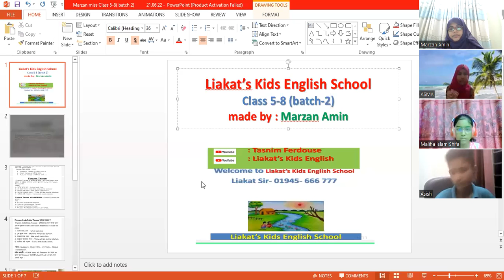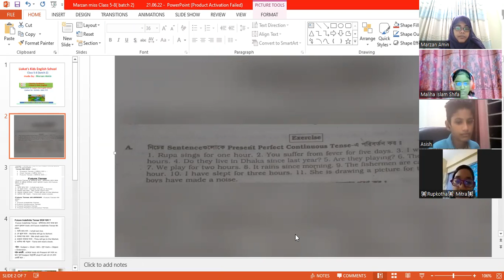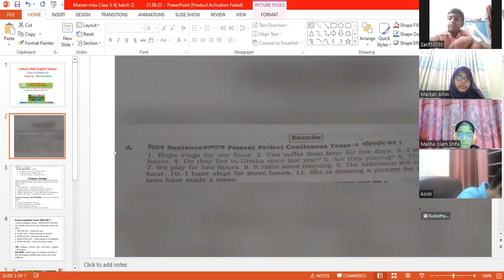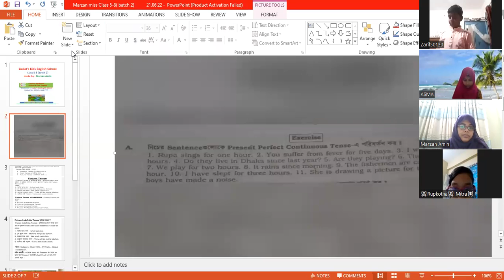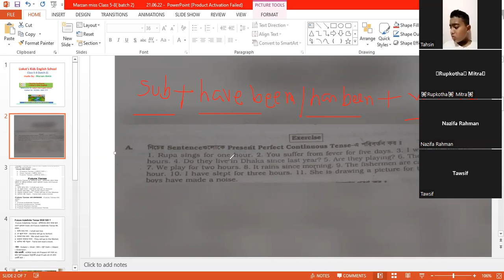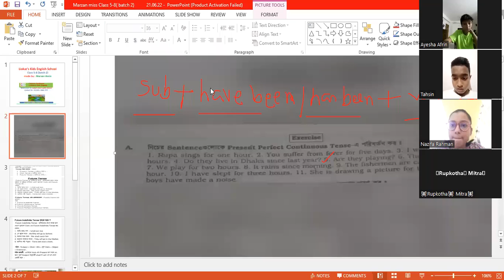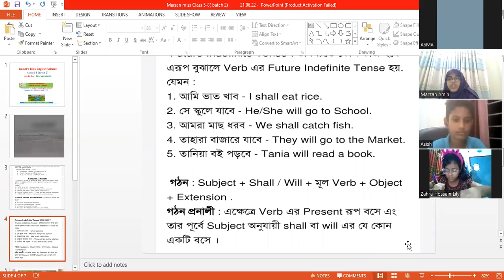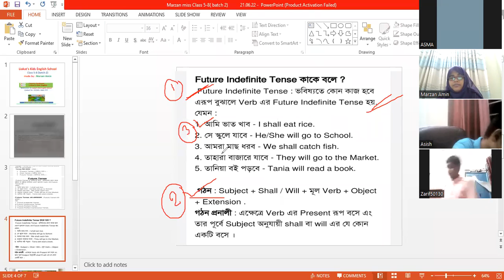Kids English School, class 5-8 batch 2, part 1, 21.06.22